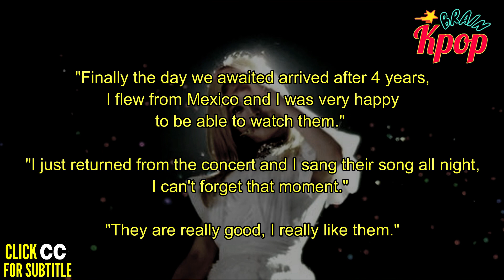Fans are willing to do this for TWICE and makes their concert in LA sold out!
Twice has just held their first concert in North America, and one of them is in Los Angeles where the concert tickets sold out that night. The enthusiasm of Twice fans in the United States seems to be very high for their world tour concert. Because the ticket for "TWICELIGHTS World Tour" in L.A has been sold out.